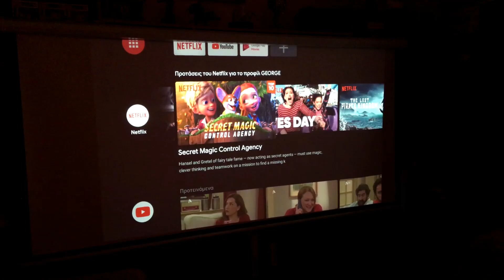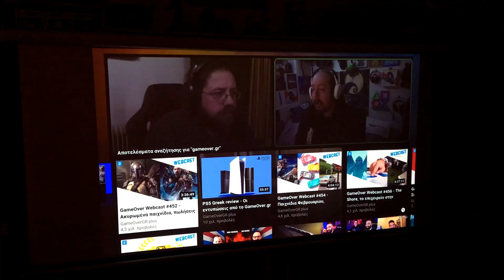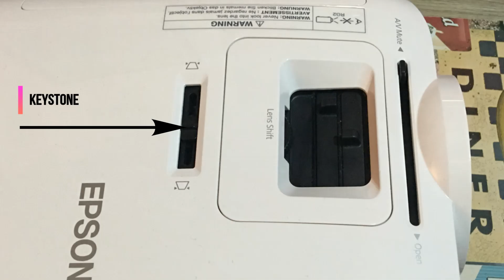Κινηματογράφος στο σπίτι! | EPSON EH TW5820 review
Παρουσιάζουμε τον προβολέα EH TW5820 της Epson, ένα mid-range μοντέλο, με εξαιρετική εικόνα, που είναι κατάλληλο για gaming και θέαση κινηματογράφου στο σπίτι.